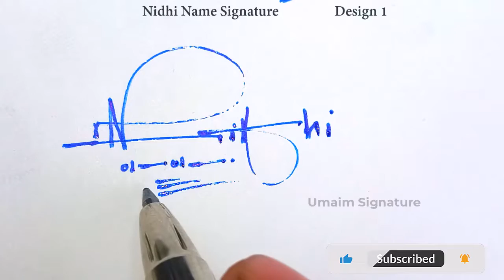Nidhi Name Signature Style - N Signature Style - Signature Style of My Name Nidhi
Hey guys!
In this video I will show you how to make a signature of Nidhi Name Signature Style - N Signature Style - Signature Style of My Name Nidhi